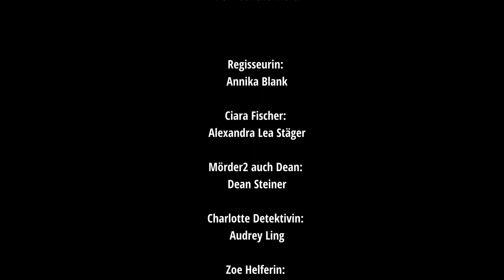der tödliche Mord